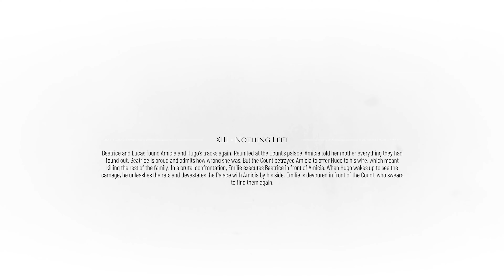A PLAGUE TALE REQUIEM Gameplay Walkthrough Part 13 FULL GAME [4K 60FPS PC ULTRA] - No Commentary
A Plague Tale Requiem Walkthrough Part 1 and until the last part will include the full A Plague Tale Requiem Gameplay on PC. This A Plague Tale Requiem Gameplay is recorded in 4K 60FPS on PC and will include the full game, all endings, and all boss fights.

A Plague Tale Requiem is an action-adventure stealth video game developed by Asobo Studio and published by Focus Entertainment. Embark on a heartrending journey into a breathtaking world and discover the cost of saving those you love. After escaping their homeland, Amicia and Hugo travel far south, to new regions and vibrant cities. There, they attempt to start a new life and control Hugo’s curse. Forced to flee once more, the siblings place their hopes on a prophesized island that may hold the key to saving Hugo.